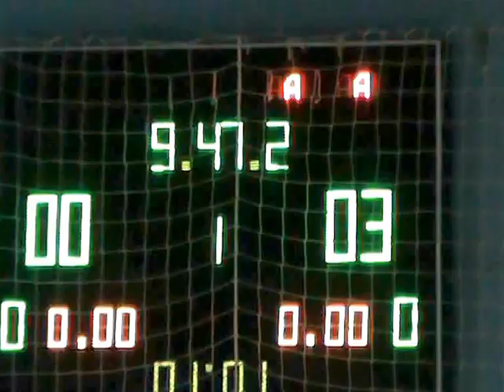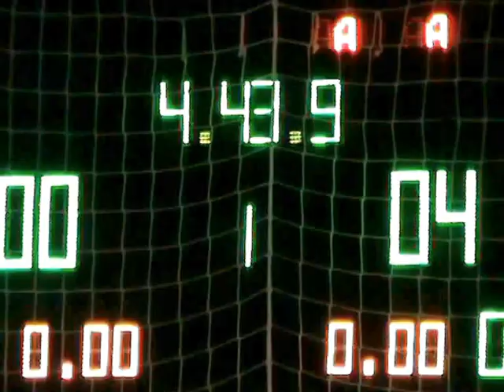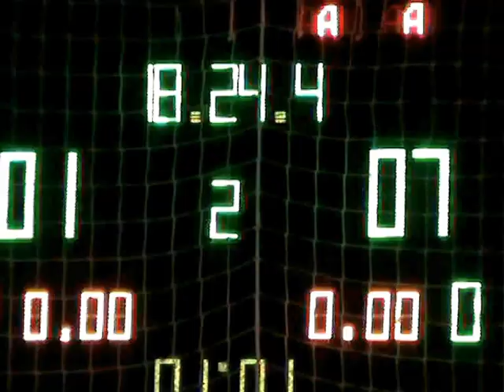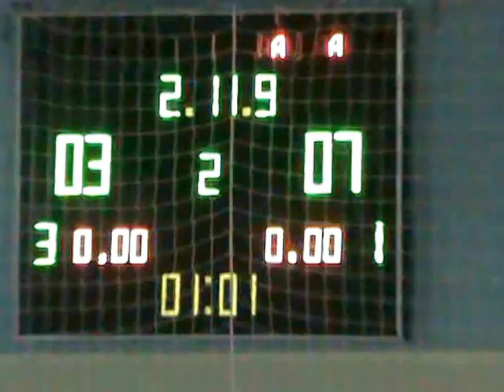ФК Универ 19 тур 11 лига 3 6 Буфет – Energym